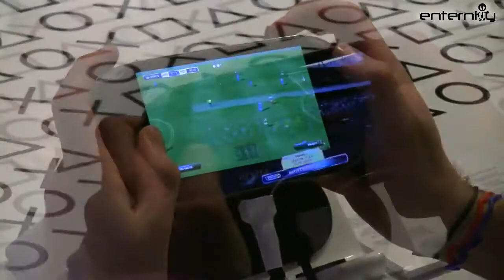Fifa 12 (PS Vita game) - Gameplay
Alle rechten van deze upload zijn voorbehouden aan Enternity. Deze upload wordt alleen gebruikt om informatie te geven en reclame te maken voor de PS Vita van Sony.